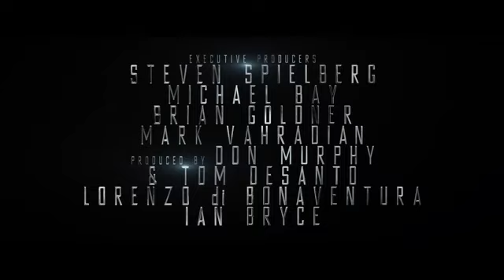Transformers 4 trailer transformers 4 official trailer 2014 transformers age of extinction trailer